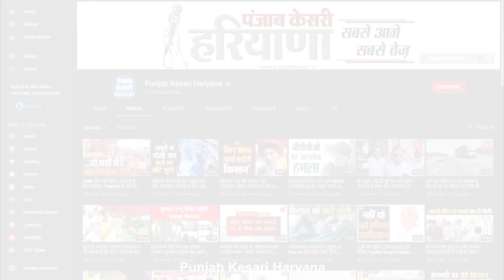अभय के दावे पर विज का पलटवार- गिल्ली-डंडे का खेल नहीं कि जब चाहे इस्तीफा दो और जब चाहें चुनाव लड़ो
ये हैं हरियाणा के गृह एवं स्वास्थ्य मंत्री अनिल विज, जिन्होंने ऐलनाबाद से पूर्व में विधायक रहे और वर्तमान में इनेलो के प्रत्याशी अभय सिंह चौटाला पर जमकर हमला बोला है, दरअसल, अभय चौटाला की तरफ से दावा किया जा रहा है कि अगर किसान कहेंगे तो वो दोबारा चुनाव जीतने के बाद शपथ नहीं लेंगे और इस्तीफा दे देंगे, जिस पर विज ने कहा है कि चुनाव कोई गिल्ली डंडे का खेल नहीं है, उन्होंने अभय से अपील की है कि लोकतंत्र का मजाक ना बनाएं।